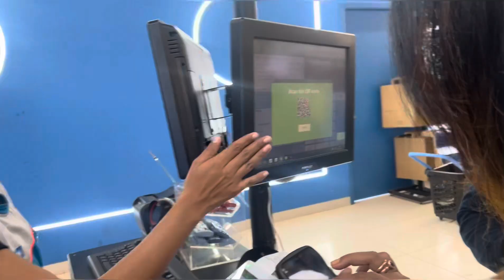Aaj toh maza agya!!!! 17/march/24